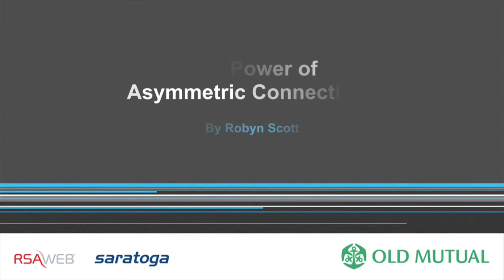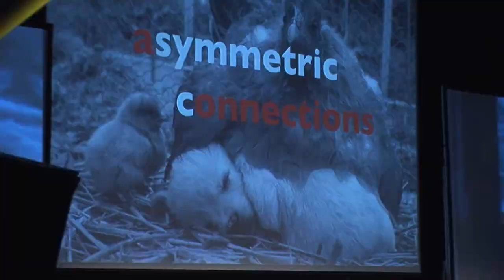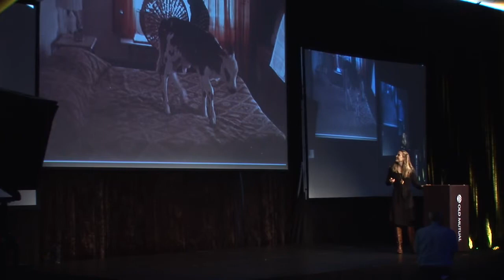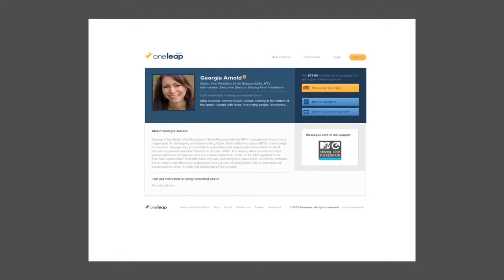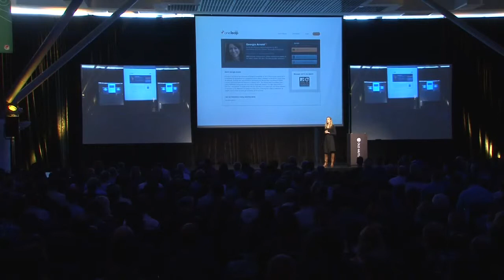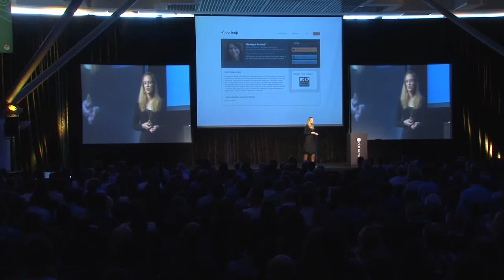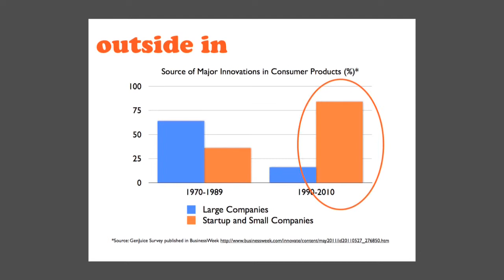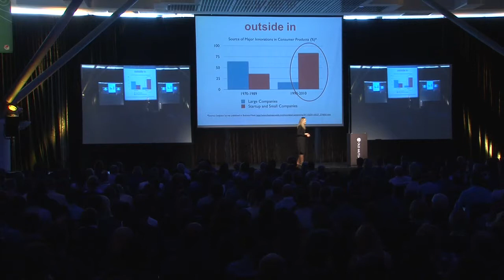Robyn Scott - The Power of Asymmetric Connections